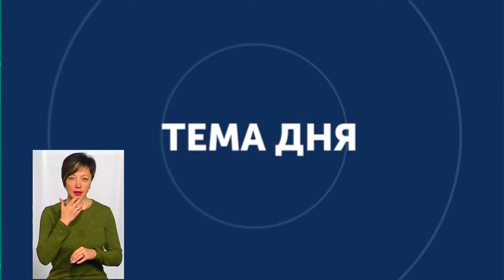ТЕМА ДНЯ 17 01 2020 ''Наслідки теплої зими''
Як вища ніж зазвичай зимова температура може вплинути на рослинний і тваринний світ Хмельниччини?
Експерт: Юрій Резніков – голова Хмельницької обласної організації Українського товариства охорони природи